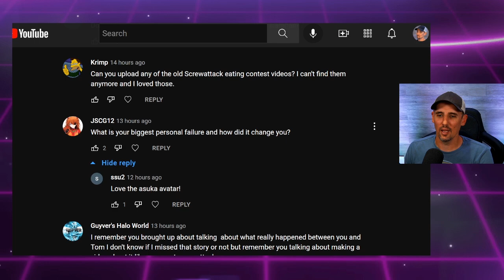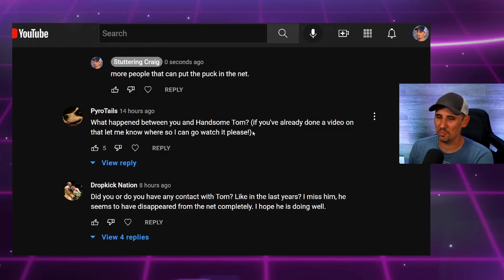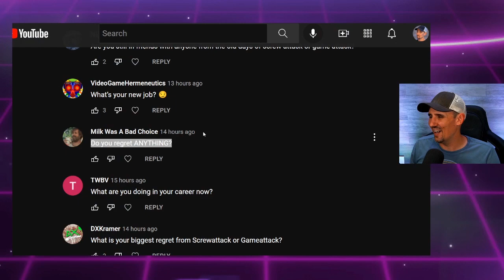"What REALLY happened between you and Tom?" | Stuttering Craig AMA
Help for free by using your Prime sub on my Twitch

//CAMERA & RECORDING EQUIPMENT USED:
○ My webcam - ​
○ El Gato Game Capture
○ SD card
○ Studio lights - ​
○ NBA Jam Arcade
○ My game Emulator (Super Console X)
○ Stream Deck
○ Nintendo Switch
○ Audio Mixer
○ Computer Monitors
○ Wall Wash Lighting